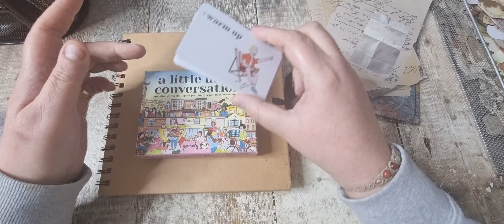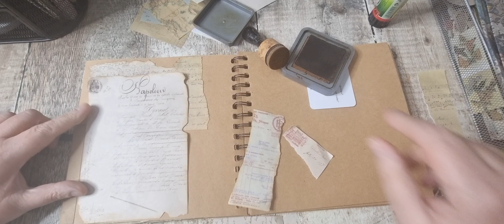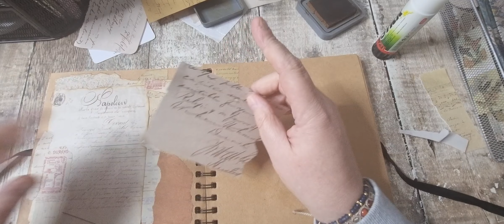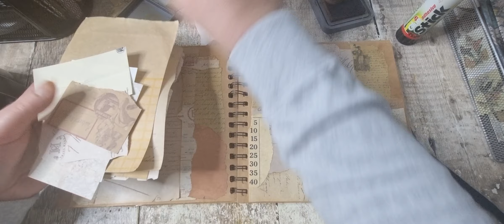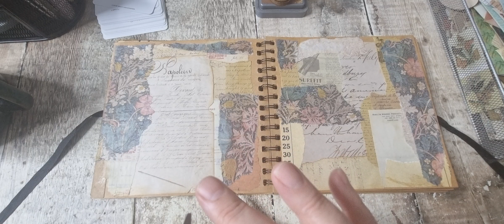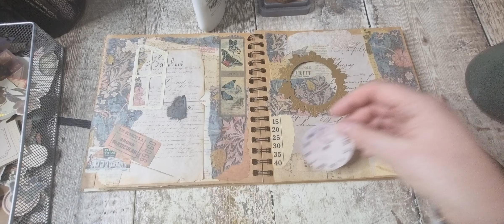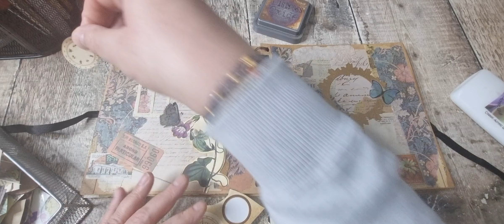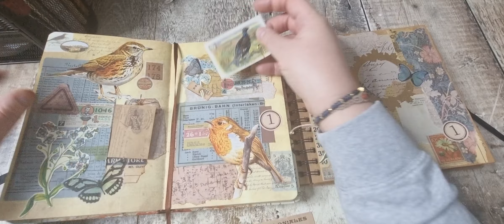Journal With Me 📚 Using Prompts 📚 Collage & Chat 📚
Hi here, I'm Tania from Tatty Treasure, and thank you for joining me today.
I love all things Nature and  Botanical.
Where you can find lots of free digital images to download and print.